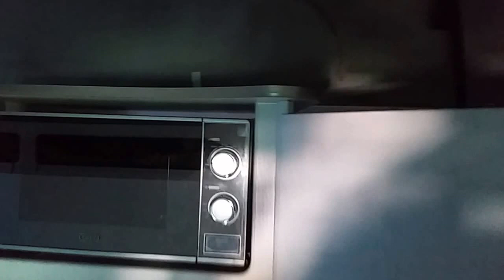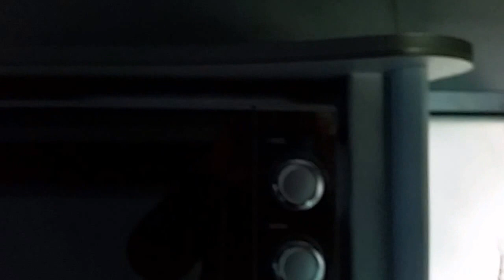Loftus Caravan City - New Sprite Tourer SP 2016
New Sprite Tourer SP (2016). Gravel-road caravan. Sleeps 2 people inside. Inside privy cubicle with cassette toilet and basin. Outside shower head and tap box. 136 litre fridge/freezer (220V/12V)
20 litre microwave oven. 2-burner gas stove. Kitchen sink
25 litre water bottle with 12V submersible pump. 1 x gas bottle including regulator. Standard awning with optional side walls